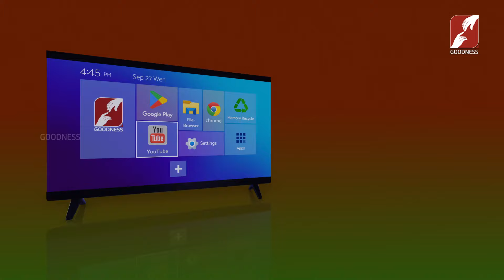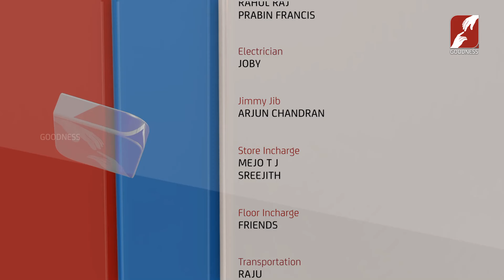Gift Of God | EPI 96 | JOHNSON, AJITHA & FAMILY | Part -1 | GOODNESS TV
Gift Of God | EPI 96 | JOHNSON, AJITHA & FAMILY | Part -1
GOODNESS TV